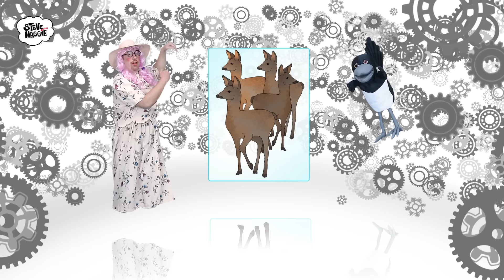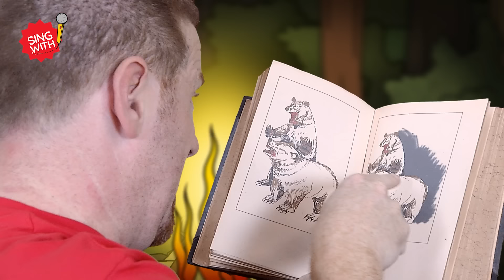Wild Animals Song for Kids | Songs for kids | Sing with Steve and Maggie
Let's sing with Steve and Maggie! Enjoy catchy tunes and entertaining videos for children with your favourite characters Steve and Maggie! This time Steve is camping in the forest. Do you like camping? Have you ever seen a mole, a fox, an owl, a deer or a bear? Steve is quite afraid of the wild animals. Will he see any? Let's sing this this song with Steve and HAVE FUN!